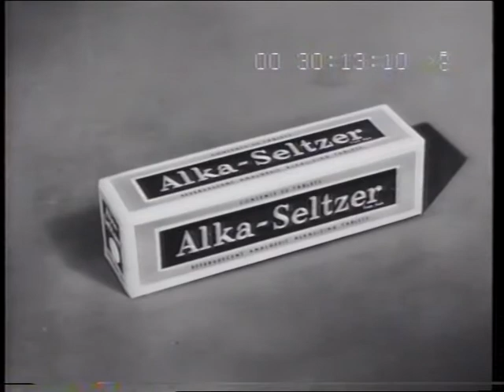Alka Seltzer 1960 TV commercial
1960 Australian 20 sec TV ad. By Avondale Studios (PN 95)  for George Patterson agency (N356)